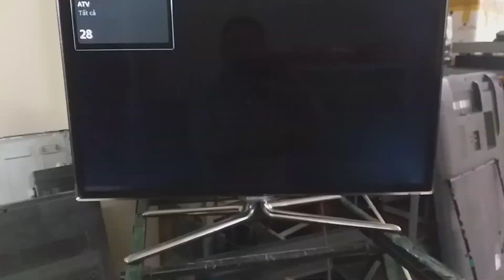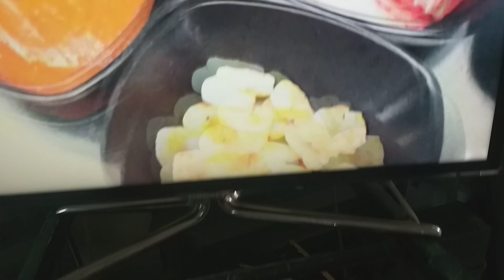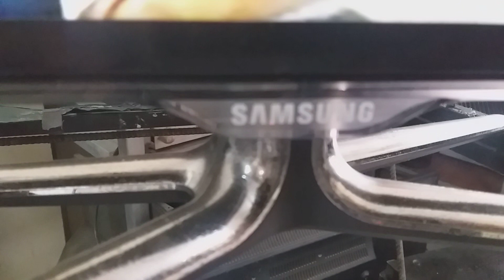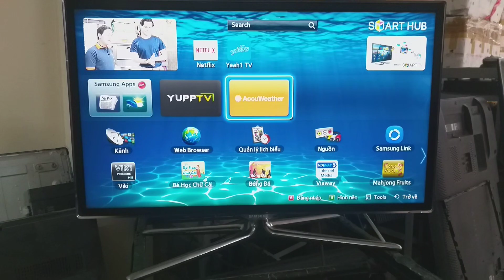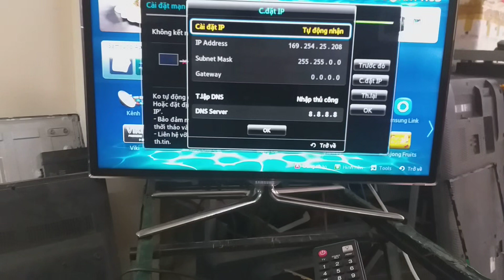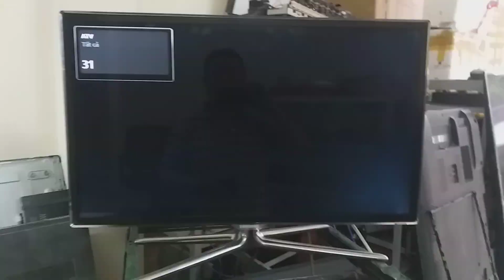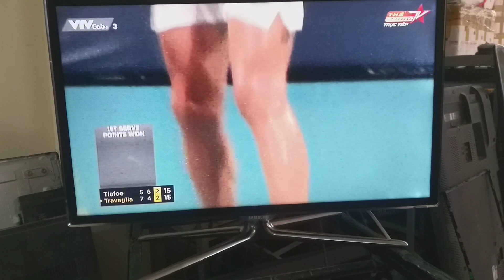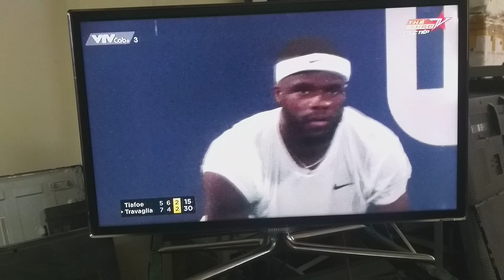TIVI SAMSUNG 32" đời cao. hết phiên bản internet. hình ảnh đẹp.Giá 1.7tr LH 0982.482.610